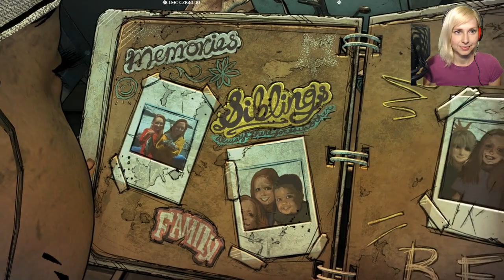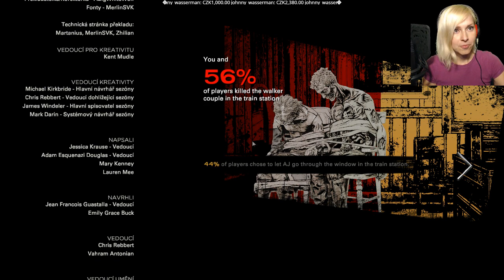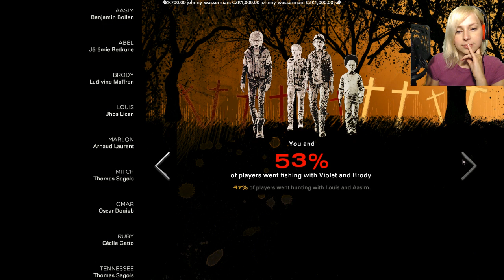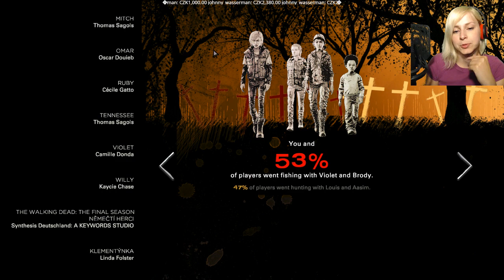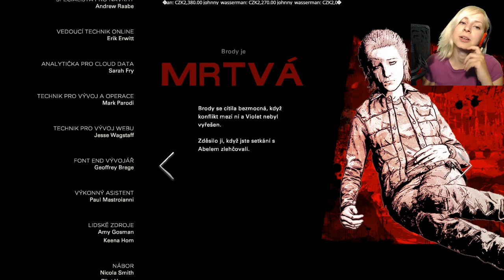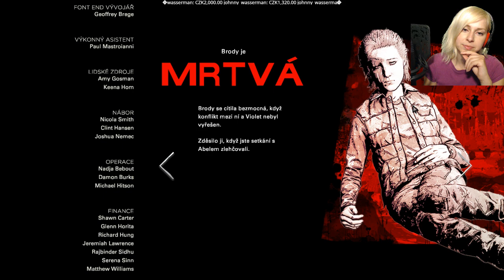The Walking Dead: The Final Season E1(Záznam streamu)